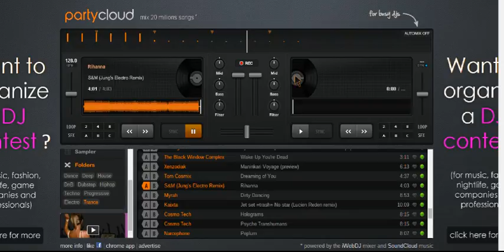Rihanna - S&M (Jung's Electro Remix)